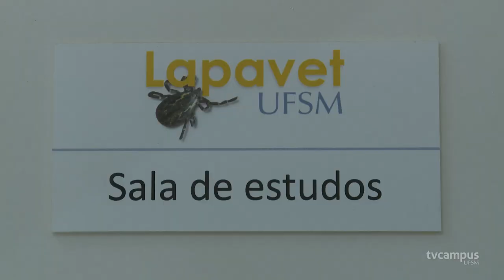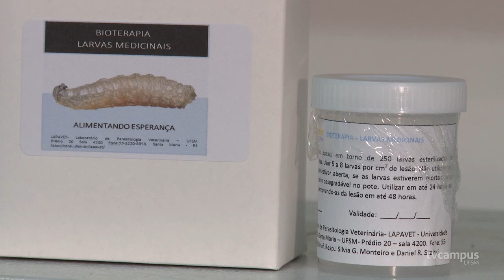Laboratório da UFSM é o único no país na criação diária de larvas para bioterapia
🪰 A bioterapia é o uso de animais vivos para auxiliar no diagnóstico ou tratamento de doenças. Um dos métodos é a terapia larval, usada para acelerar a cicatrização de feridas. As larvas de moscas podem ser aplicadas tanto em animais, quanto em humanos para evitar infecções e até mesmo amputações.

O Projeto “Alimentando Esperança”, vinculado ao Laboratório de Parasitologia Veterinária da UFSM, fornece larvas para profissionais de saúde aplicarem em pacientes interessados e necessitados.